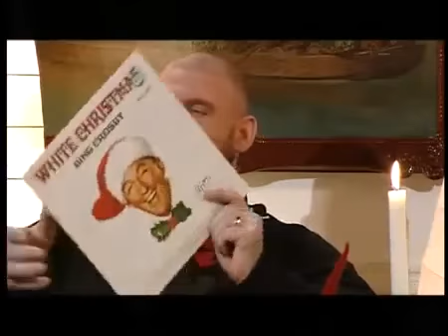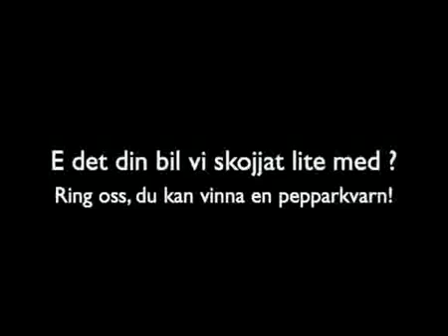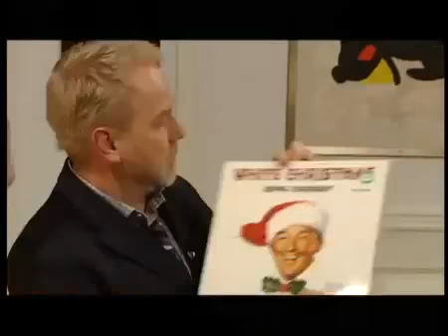Lycka till med Peter Apelgren Del 12 av 39